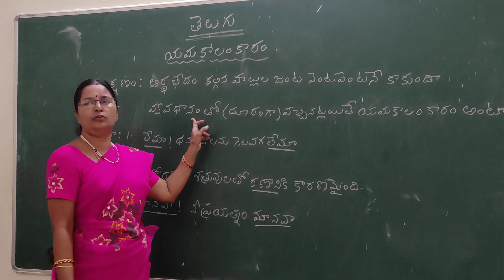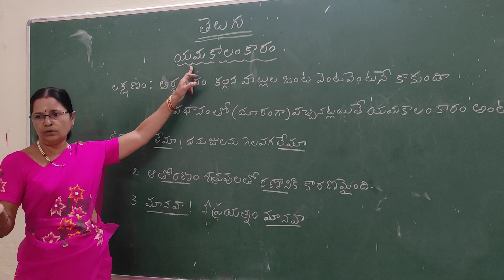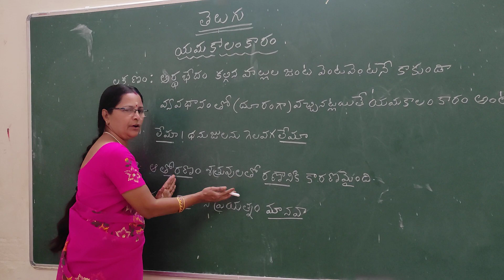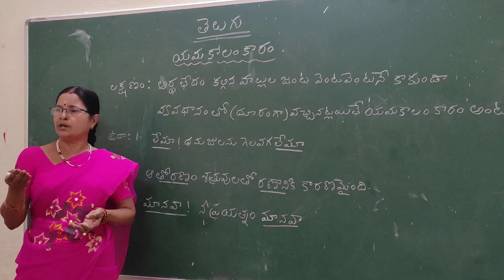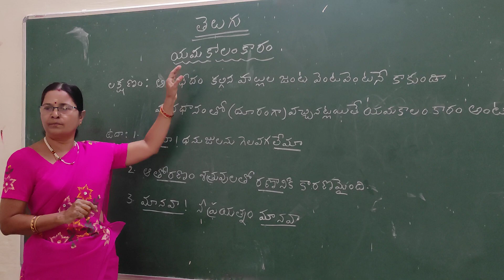Yamakalamkaram./ యమకాలంకారము./ఉదాహరణలతో సమన్వయం చేయడం.(6 to 10 classes.) //Sasi Telugu education.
Yamakalamkaram .//ఉదాహరణల ద్వారా నేర్చుకోవడం.//education